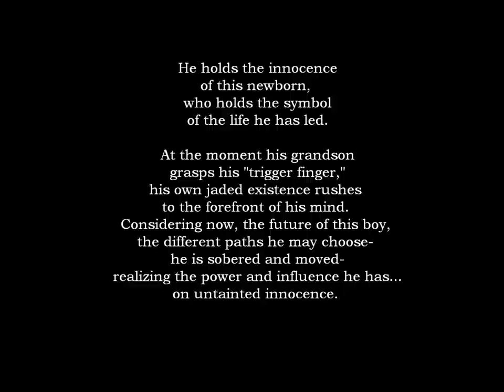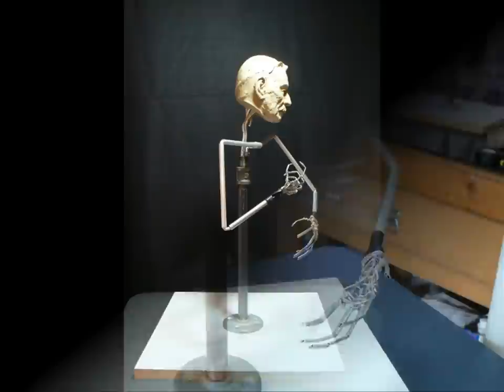Sculpture in progress: "Hands That Once Held Six-Guns" - Music Video by Mark James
This music video features the creation of my sculpture "Hands That Once Held Six-Guns". The background guitar music is a song I composed during the sculpting process of this piece and shares the same title.

Thank you for taking the time to view this short video!
~Mark James~